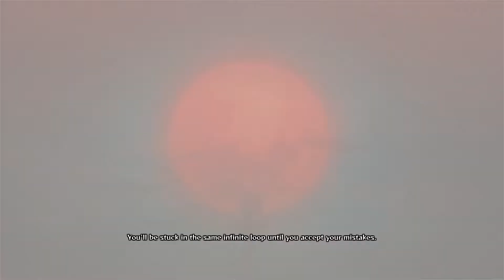NSUNS4 | EP 20 | The Man Named Kabuto